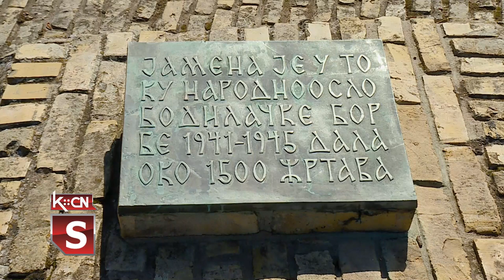Jamena - Godišnjica stradanja meštana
U Jameni je obeležena Osamdeseta godišnjica stradanja meštana u Drugom svetskom ratu od strane ustaša. Reč je o podsećanju na 8. septembar 1942. godine, najtužniji dan u istoriji sela, kada je u logor Jasenovac otereno više od 400 meštana, od kojih je strahote rata preživeo samo mali broj.